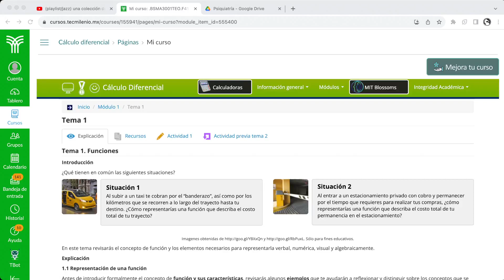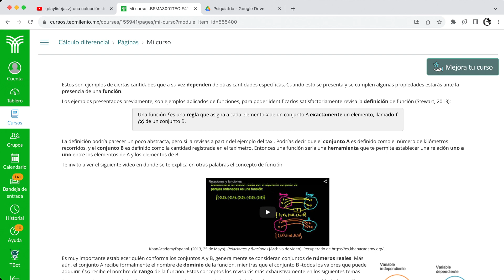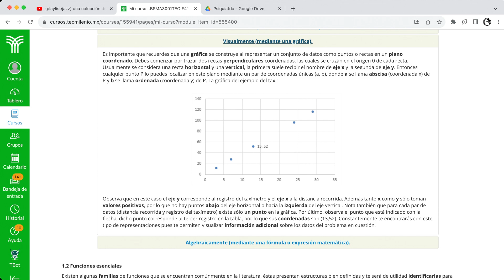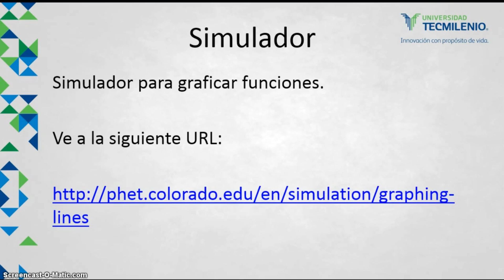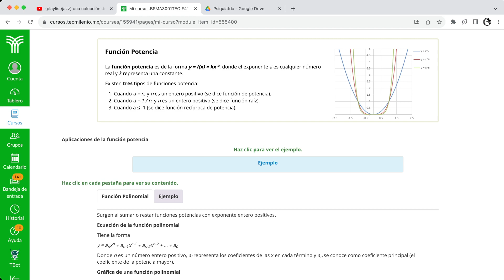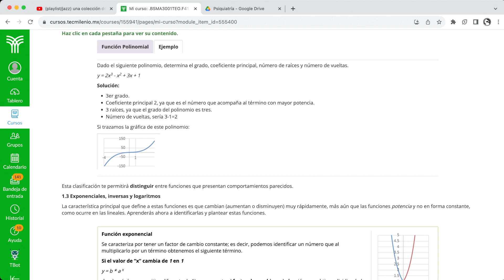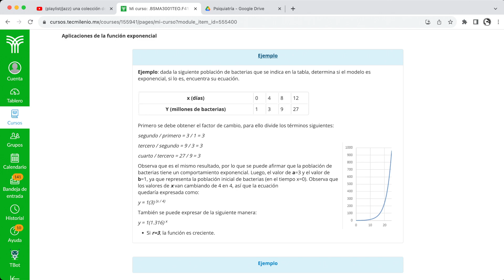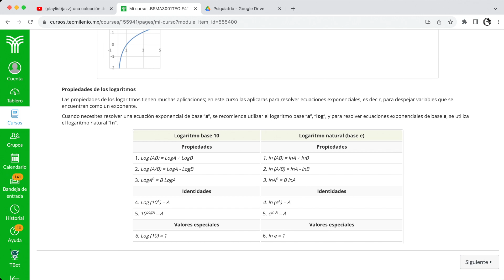Cálculo diferencial - Tema 1. Funciones